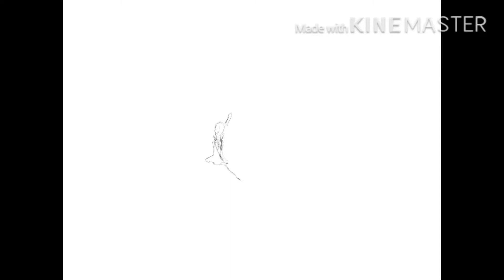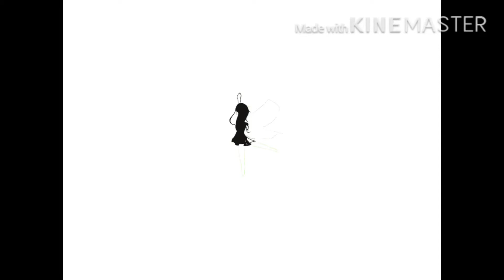New designs + announcement (watch till end)